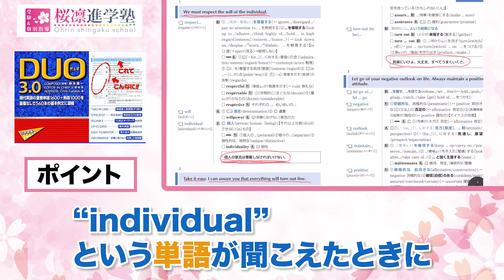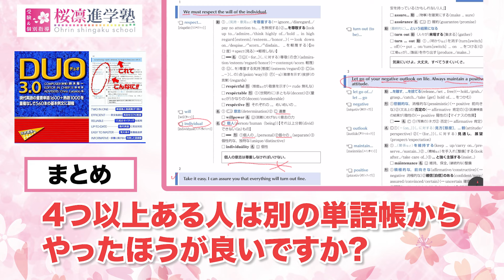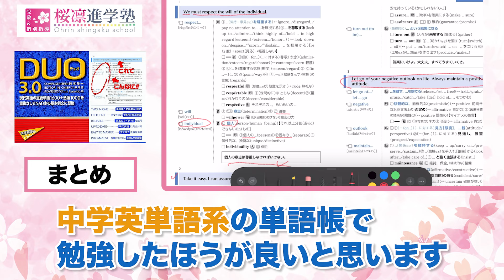【参考書解説】東大出身講師が『DUO』シリーズの効果的な使い方を徹底解説！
◆無料受験相談を受付中！(※オンライン可能 お気軽にご相談ください！)

◆【全国対応】オンライン授業も実施中！

◆"勝ちグセをつける"ために、中学生から高校生、既卒生まであらゆる学習の悩みに対応しています！

◆高校中退から信州大学医学部医学科を経て、東京大学経済学部を卒業した塾長のブログはこちら↓↓

【演者情報】
●辻中佑輝
高校2年の終わりにセンター同日模試(数学)で5割得点を切る成績から桜凛進学塾に通い、
二次試験の数学で9割得点し、現役で東京大学文科二類に合格。
埼玉県立大宮高校卒業。
桜凛進学塾大宮本校で講師主任として数々の生徒を指導し、その後桜凛進学塾川越校校舎長に就任。

●新宮 竹虎(塾長)
高校入学後から学年最下位が続いた為、悩みぬいた末に高校中退を決意。
中退から1年後、一念発起し大学入学資格検定に合格
独自の勉強法で信州大学医学部医学科に入学。
さらにその後、半年の受験勉強を経て東京大学文科二類に合格し、
東京大学経済学部に進学する。

『学年ビリから東大・医学部・早慶に合格する法』(エール出版)
『考え抜く力が身につく!天才くらぶチャレペー1総合編』
『考え方が身につく!天才くらぶチャレペー2 [数]編』(実務教育出版)などの著書がある。
大学入学資格検定(現高卒認定)合格 (高校中退)
信州大学医学部医学科
東京大学文科二類進学 (東大模試にて1位を獲得)
東京大学経済学部卒業
卒業後、テレビ局プロデューサーを経て、桜凛進学塾を開校